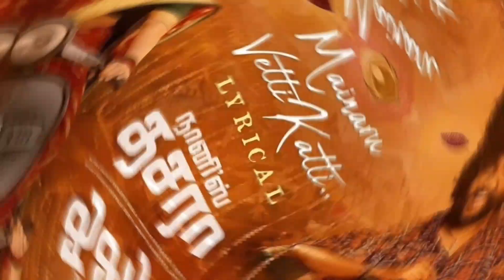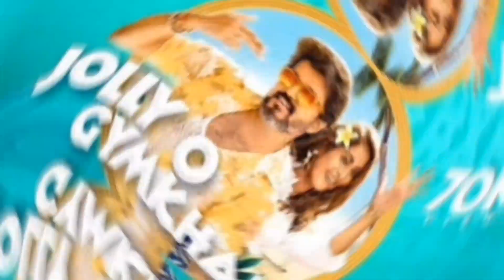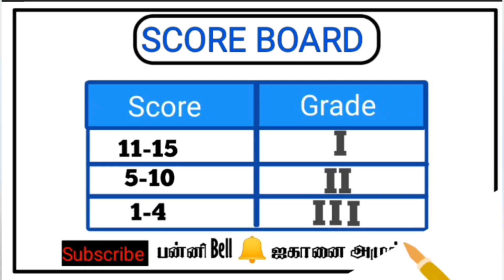Guess the Tamil Song With BGM Riddles part - 1|Tamil Songs🎶|Brain Games|RIDDLES BOY TAMIL🤔🤔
Find the Tamil  Song  with BGM Riddles Part - 1 | Songs quiz in tamil | Tamil song Riddles

Quiz games tamil | Riddles with Answers | Puzzle games tamil | Time pass guessing game |

Hello friends and viewers!!!
உங்கள் நேரத்தை வீணாக்காமல் கேள்வியை பார்த்து Time முடிவதற்குள் உங்களுடைய பதில்களை மறக்காமல்
Comment பண்ணுங்க!!
Video-வை Full ha பாத்துட்டு உங்களுடைய score-ஐ Comment box-யில் சொல்லுங்க!!

இந்த வீடியோ உங்களுக்கு பிடித்திருந்தால் like 👍பண்ணுங்க,உங்க Friends & Relatives-கு Share பண்ணுங்க, வீடியோ பிடிக்கவில்லை என்றால் dislike 👎 மற்றும் ஏன் பிடிக்கலுனு கமெண்ட்ல சொல்லிட்டு போங்க🙏.

                             RIDDLES BOY TAMIL🤔🤔

                           🧐  Just Think  🤔Makkale😁